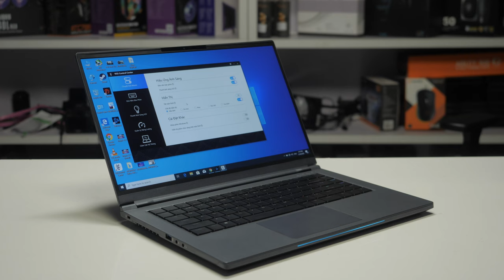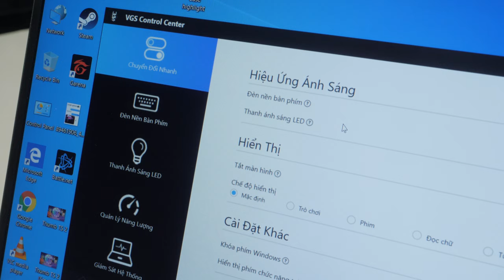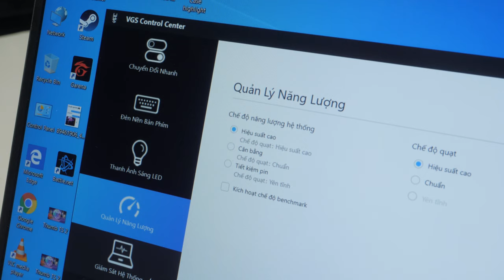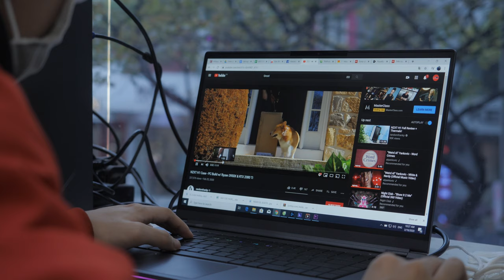Trải Nghiệm VGS Imperium | Laptop Gaming Thương Hiệu Việt Nam Đầu Tiên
VGS Imperium là dòng laptop gaming đầu tiên mang thương hiệu Việt Nam do Vietnam Gaming Setup đặt hàng và đưa ra ý tưởng thiết kế. Dòng laptop có rất nhiều cấu hình khác nhau có giá từ khoảng 37 triệu đồng cho đến 62 triệu đồ với card đồ họa 2070.  Cùng HNC trải nghiệm xem liệu VGS Imperium có phải một sản phẩm "đáng đồng tiền bát gạo".